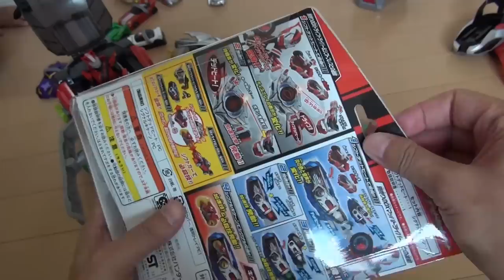DX SHIFT DEADHEAT SET KAMEN RIDER DRIVE シフトデッドヒート !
It is a DX SHIFT DEADHEAT SET of KAMEN RIDER DRIVE
DX シフトデッドヒートです